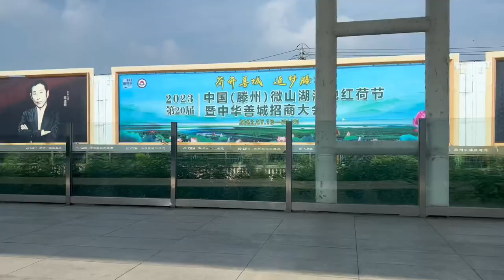暑期出行有多遭罪！这次回国算是体验了一把！5小时高铁快把屁股坐烂了！餐车里都坐满了，好多人都坐在地上！